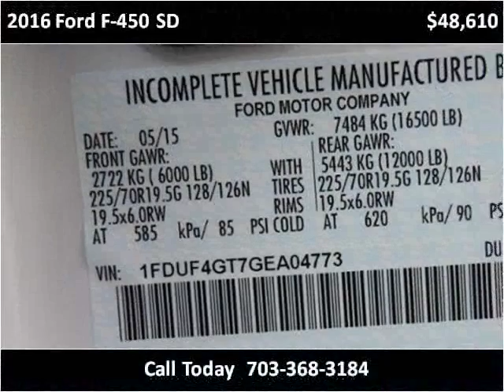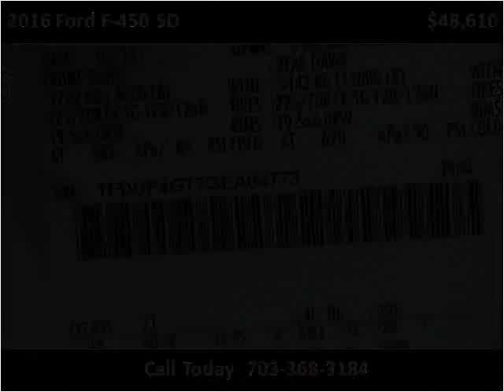2016 Ford F-450 SD New Cars Manassas VA